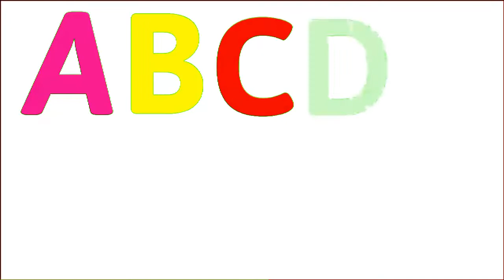Kids learning video | learn alphabet letters | a for apple b for ball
App Tech Enjoy
Alphabet video for kids
Sing the Alphabet
Phonics Song,
Kids a,b,c,d song
phonics song
kids english learning videos
kids english videos
rhymes for babies,
rhymes video,
rhymes for kids,
rhymes rhymes, rhymes for children,
nursery poem, abc learning,
a for apple b for ball,
a se anar aa se aam, abcd song,
अ से अनार क से कबूतर,
alphabets
हिंदी वर्णमाला
हिंदीवर्णमाला
हिंदी_वर्णमाला
abcd song
abcdsong

a for aple,abcd learning,
kids song,
kids education,
abc rhymes

tractor
poem
cow videos
cat
cat videos
hathi raja kahan chale
billi
hindi rhymes
abcd wala
b_for_ball
हिंदी वर्णमाला
हिंदीवर्णमाला
हिंदी_वर्णमाला
abcd song
abcdsong
abcd_song

असेअनार
kids song
kidssong
kids_song
hindi
english
 वर्णमाला,
Abcd phonic song
kids song,
kids education,

 @APP TECH ENJOY